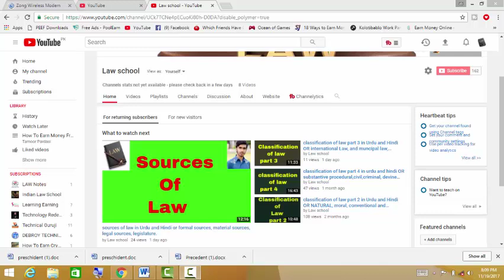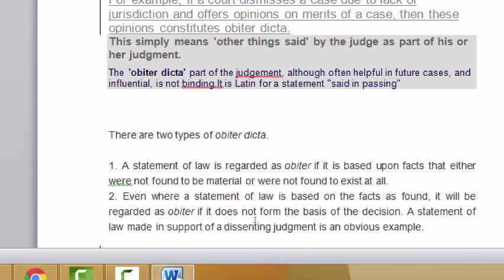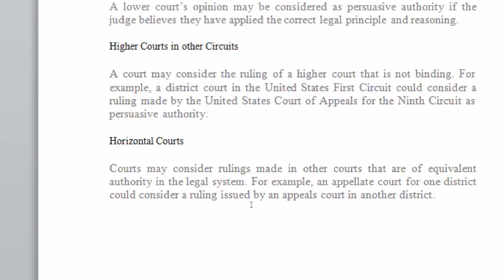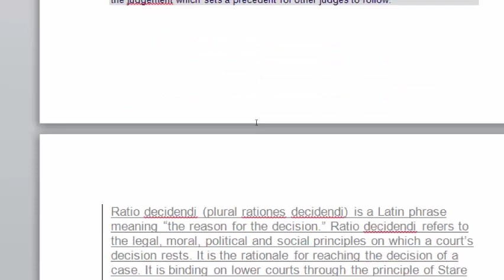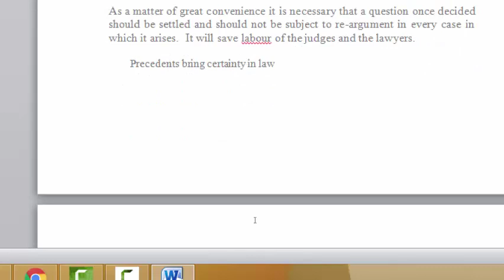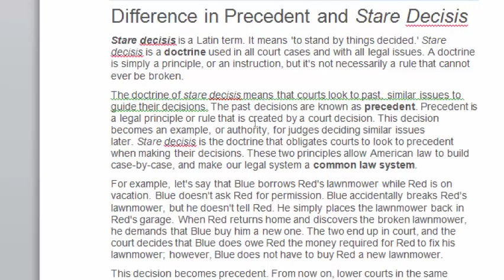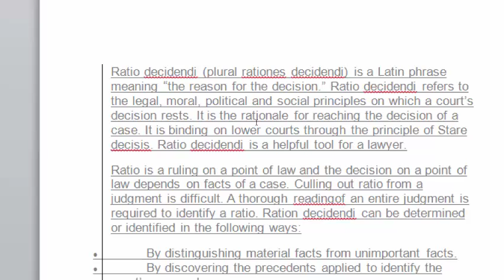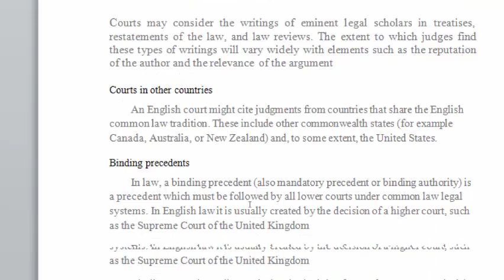Precedent, obiter dicta, stare decisis, and ratio decidandi /hindi and urdu or sources of law part 2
I am the student of Law and this is my channel which is all about Law. Purpose of this channel is to help out all law students. Law subjects are not easy subjects especially for new comers. I tried my best to describe all things in easy way and hoping that all videos books are very easy and understood not only for law students but also for a common man.
These video books will include all law subjects of Pakistan and India as like
Tort
Equity
Contract Act
Evidence
Sources of Law
jurisprudence
Constitutional Law
Constitution of different countries
and many other subjects
Language of video Books is English, Urdu and Hindi